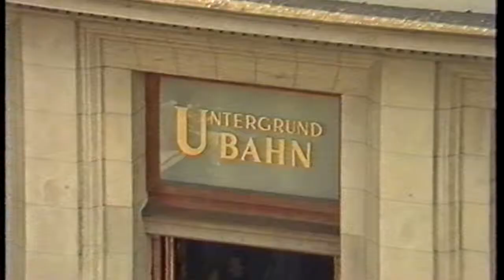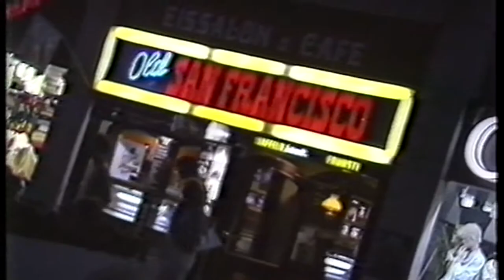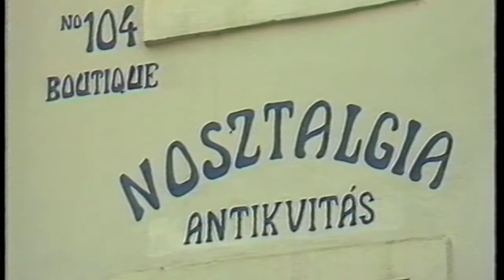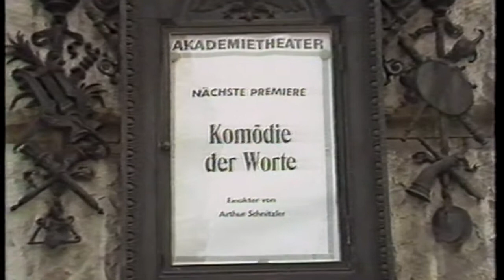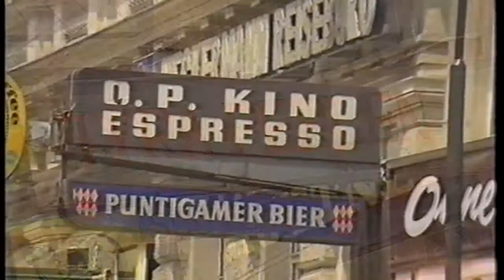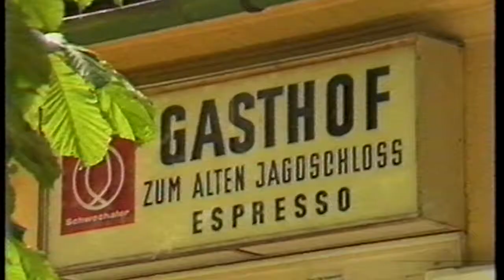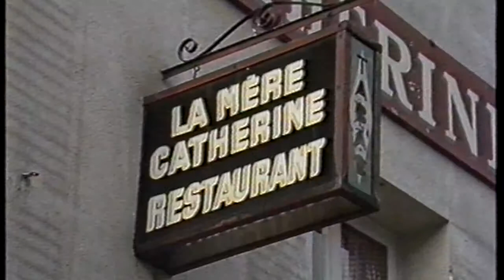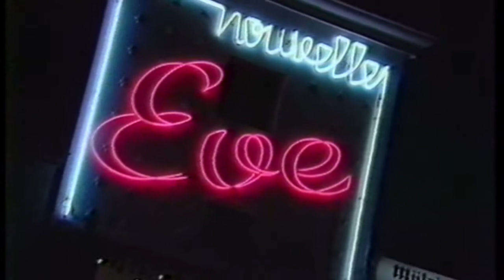SCANDORAMA - reklamfilm 1986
En reklamfilm för bussresebolaget Scandorama med den kände skådespelaren, speakern och programledaren RAGNAR "Blodpennan" LANDERHOLM. Känd från otaliga svenska filmklassiker...